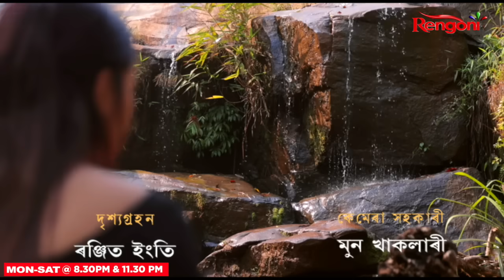Nahor [ নাহৰ ] || Ep - 48 || 29.07.2023